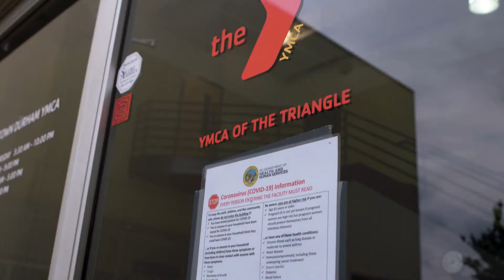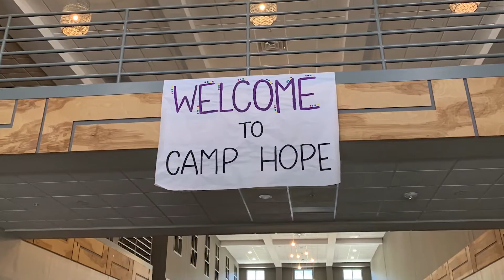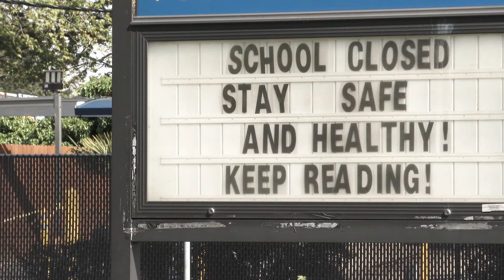Stand with Us, YMCA of the Triangle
COVID-19 has deeply impacted the world, our nation, our community, our families and our YMCA. Since suspending key parts of our operation and delivering limited programs and services, our YMCA has experienced significant economic loss.

Yet, our Y has spearheaded efforts to support those on the front lines of this fight. Today, we ask you to stand with us as a change agent for good. StandwithUs Visit YMCATriangle.org.